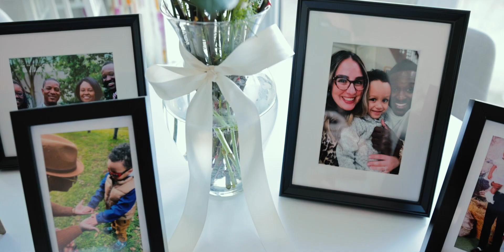Intimate Toronto Wedding Film // Alicia & Rocheny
location of wedding:
St. Regis Hotel, Toronto